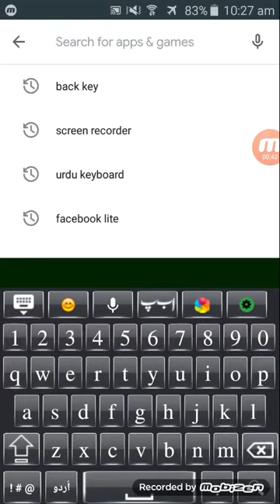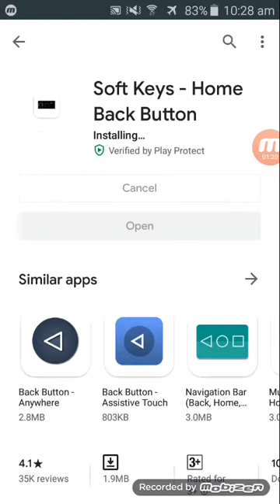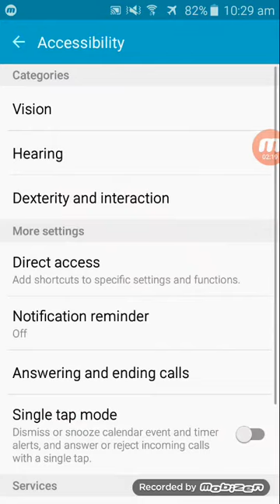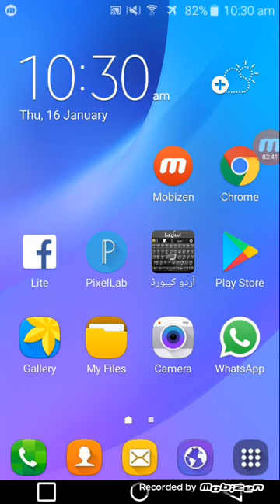Mobile Back key and recent key not working urdu and hindiموبائل بیک کی کام نہیں کرتی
Mobile Back key not working urdu and hindi 2020 new video huawei mobile update